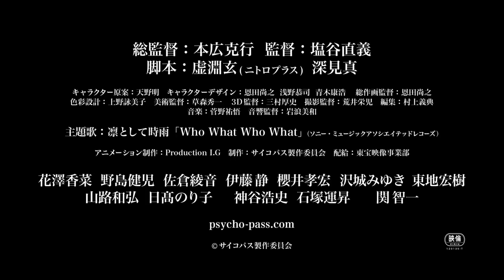PSYCHO-PASS (The Movie) (Український трейлер) [Gwean & Maslinka]